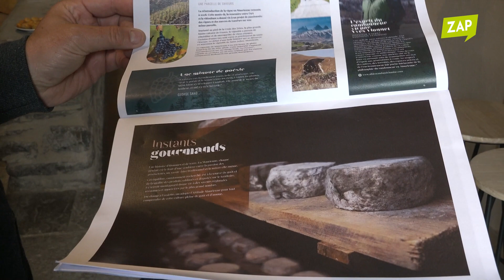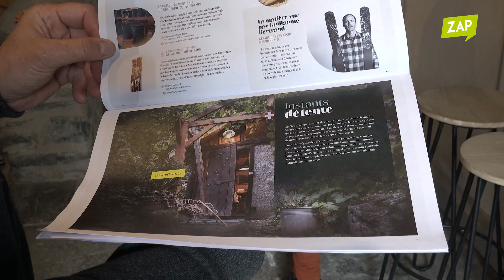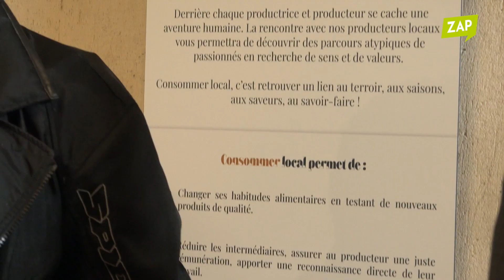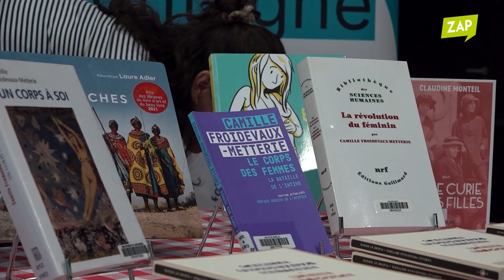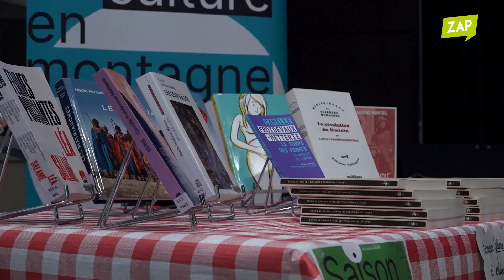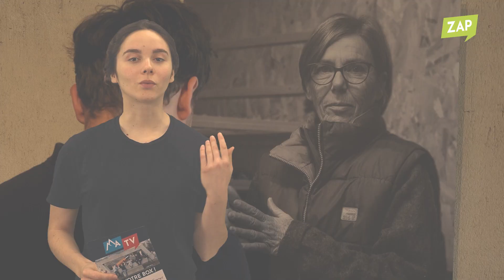Maurienne Zap #642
Au programme de votre Maurienne Zap:

- C’est dans les locaux de l'Office de Tourisme Montagnicimes qu’avait lieu l’inauguration de l’exposition "À la rencontre de nos producteurs".

- C’est dans la salle des fêtes de Val-Cenis que nous avons rencontré Camille Froidevaux-Metterie, qui est venue présenter son livre "pleine et douce" à l'occasion du salon du livre en Haute Maurienne Vanoise.

- Les magasins membres de l' UCA Du Canton De La Chambre présentent leur nouvelle collection tout en musique!